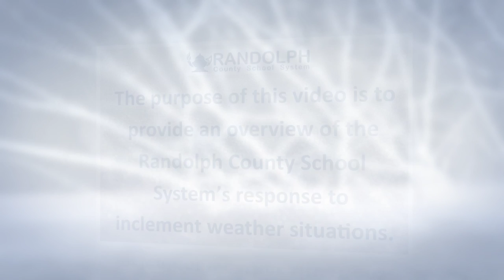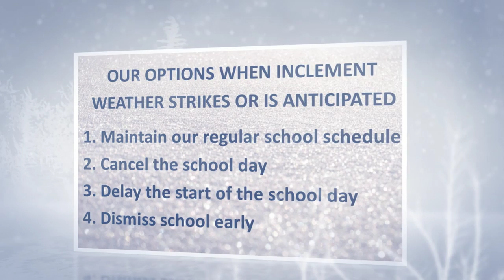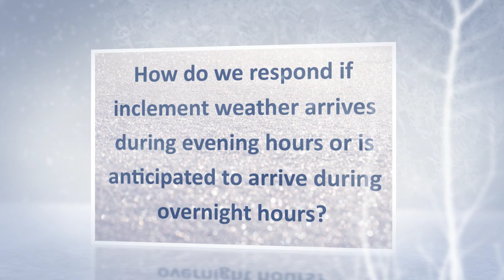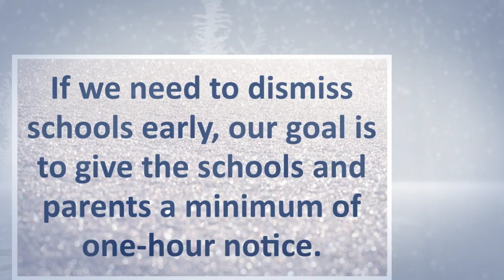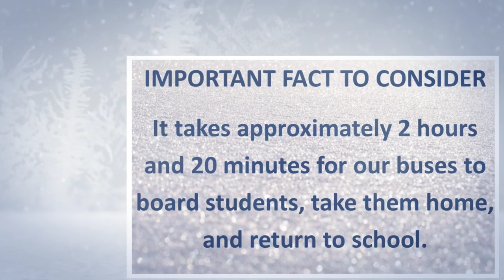Randolph County (NC) School System Inclement Weather Plan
Randolph County School System Superintendent Dr. Stephen Gainey gives an overview of the steps taken by the school district when inclement weather strikes.